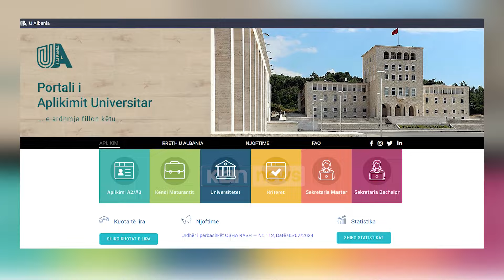Klan News - Më 30 Korrik nis aplikimi në universitet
Të gjithë kandidatët, rreth 29 mijë, që kanë plotësuar formularin A1 dhe A1Z prej 15 korrikut kanë nisur procedurat për aplikimin në universitet duke hedhur të dhënat në sistemin U-albania.

Drejtori i rrjetit akademik shqiptar Arjan Xhelaj tha se maturantët kanë afat deri më 29 Korrik të hedhin të dhënat në sistem për tu bërë pjesë e garës në universitet. Pagesa e aplikimit për maturantët mbetet e pandryshuar, dhe është 2 mijë Lekë.

Arjan Xhelaj: Deri në 29 Korrik vijon kjo pjesa e hyrjes në portal, shkarkimi i mandat pagesës dhe konfirmimi nga ana e shkollave. 14 ditë mëse mjaftueshëm. Për momentin kemi 1/3 e maturantëve që e kanë filluar procesin administrativ dhe besoj që së paku nga numrat që kemi rreth 80% e tyre  do të aplikojnë në formularin A2. Kjo ka qenë pak a shumë edhe ecuria e viteve të kaluara.

Në fund të muajit Korrik, maturantët do të përzgjedhin online 10 degët ku dëshirojnë të kryejnë studimet e larta.

Arjan Xhelaj: Portali hapet në datën 30 Korrik dhe mbyllet me datë 4 Gusht. 24 orë i hapur. Hidhen 10 preferenca. Duhet të ruajnë pjesën e fundit të mandatpagesës ku kanë kodin e aplikimit dhe në momentin që kanë vendosur për 10 degët fusin kodin e aplikimit dhe konfirmojnë aplikimin. Portali të ndihmon vetë në pjesën e aplikimit sepse maturantit i shfaqen vetëm ata programe studimi për të cilat ai plotëson kriterin e mesatares dhe kriteret shtesë.

Xhelaj sqaron se veç aplikimit për formularin A2 ku zgjedhin degët, për ato programe studimi që ka konkurs duhet të ndjekin dhe faqet e universiteteve.